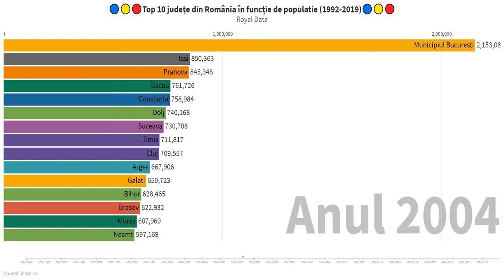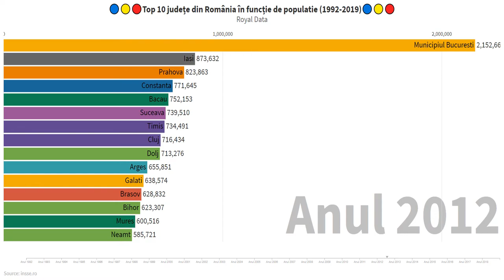Top 10 județe din România în funcție de populatie (1992-2019)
🔝În acest videoclip vă prezint primele 10 județe din România intre anii 1992 si 2019.🔝

🤟🏻Dacă v-a plăcut acest videoclip, nu uita să lasi un comentariu, să apeși butonul de like și să te asiguri că te-ai abonat canalului.🤟🏻

📑Nu uita să lași un comentariu cu sugestia pentru urmatorul videoclip!📑